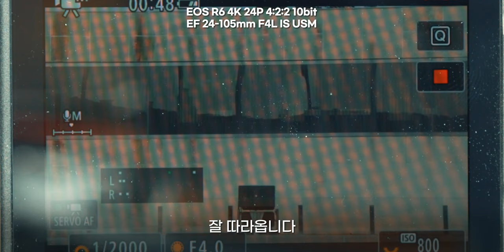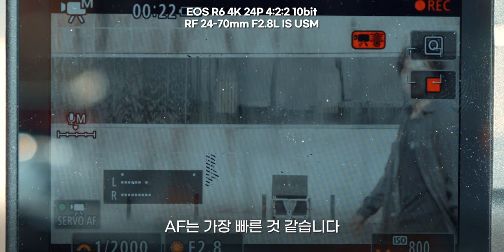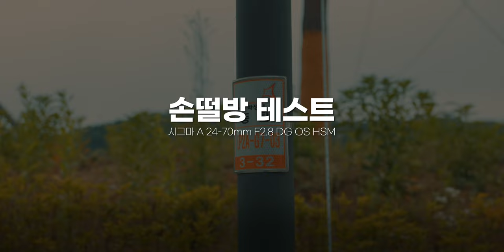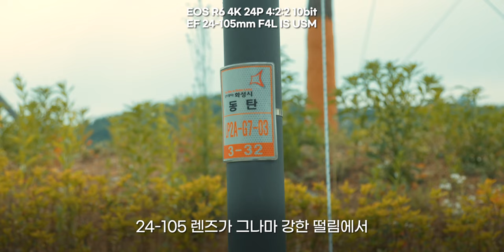RF렌즈 대신 EF렌즈 괜찮을까?(feat.시그마) | RF vs EF vs 서드파티 실사용 테스트!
결론 : EF렌즈는 네이티브로 쓰자 (시그마 2470 팝니다.)

타임라인

00:00          시작

00:54          AF 테스트

03:40          손떨방 테스트

05:43          EF렌즈가 불편한 이유

07:15          EF or RF 개인적인 선택 기준

gear

                   Iphone 11

                     Canon RF 24-70mm F2.8L IS USM
                     Canon EF 70-200mm F2.8L IS II USM
                     EF 24-105mm F4L IS USM

Gimbal  :  ZHIYUN  Weebill S

                 ICD-T660.

다양한 모션 탬플릿은 "motionarray"

1) 엔바토 엘리먼트 7일 무료체험 링크